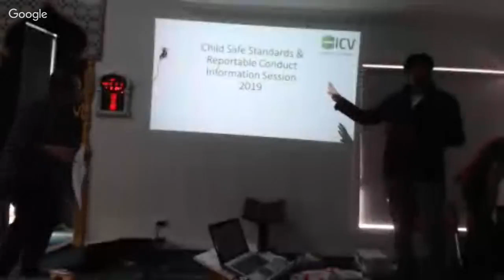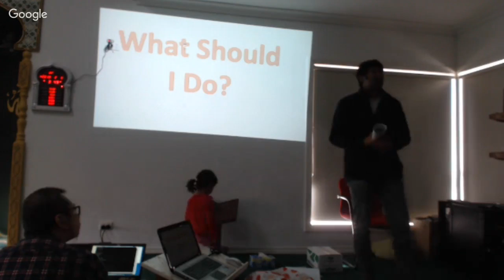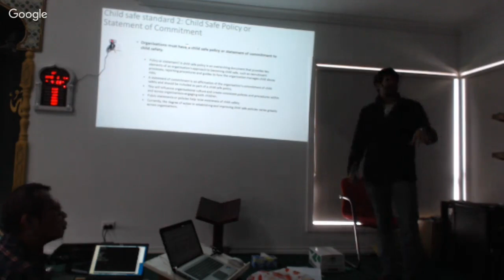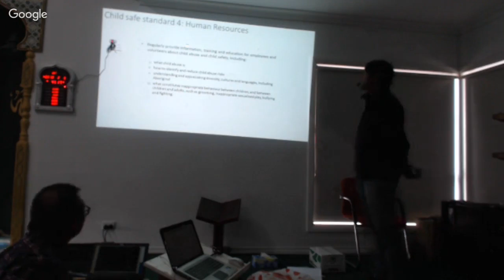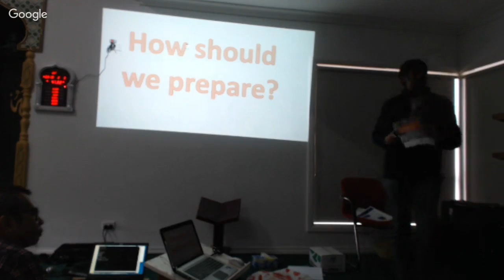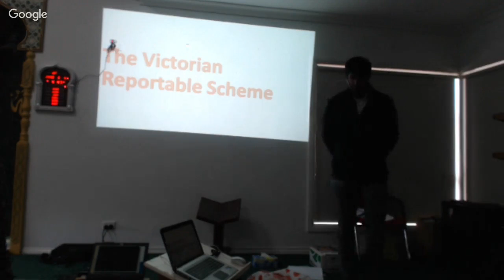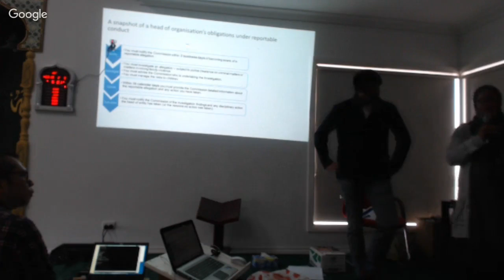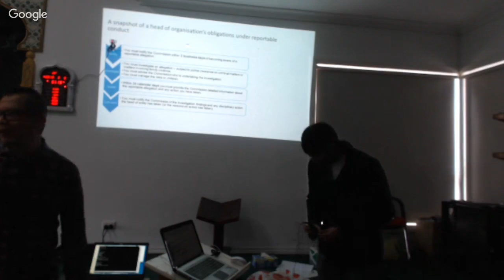Child Safe Standards & Reportable Conduct Scheme: 9/2/2019 (Westal)